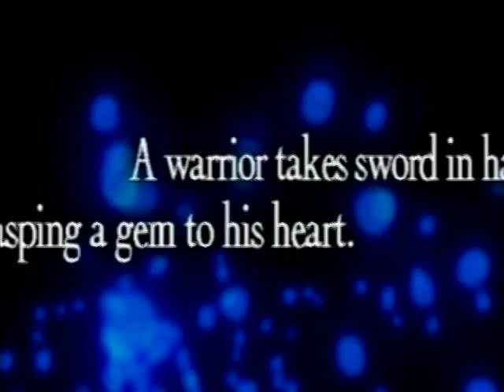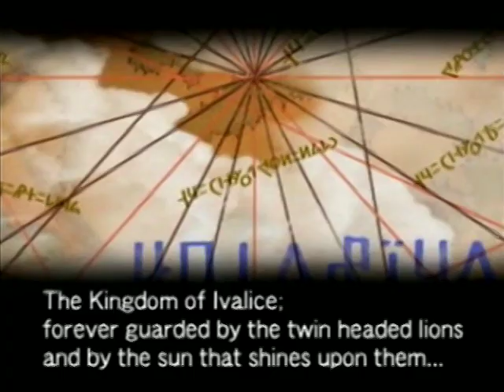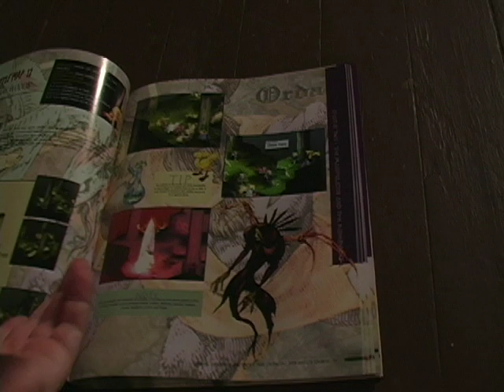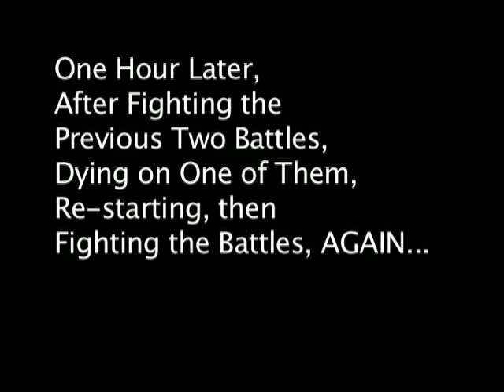The RPG Fanatic Review Show - ★ Final Fantasy Tactics Review ( part 1) ★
Review for Final Fantasy Tactics (1997) for the PS1, by Square.

Final Fantasy Tactics (ファイナルファンタジータクティクス Fainaru Fantajī Takutikusu?) is a tactical role-playing game developed and published by Square (now Square Enix) for the Sony PlayStation video game console. It is the first game of the Final Fantasy Tactics series and was released in Japan in June 1997 and in the United States in January 1998. The game combines thematic elements of the Final Fantasy video game series with a game engine and battle system unlike those previously seen in the franchise. In contrast to other 32-bit era Final Fantasy titles, Final Fantasy Tactics uses a 3D, isometric, rotatable playing field, with bitmap sprite characters.

Final Fantasy Tactics is set in a fictional medieval-inspired kingdom called Ivalice created by Yasumi Matsuno. The game's story follows Ramza Beoulve, a highborn cadet who finds himself thrust into the middle of an intricate military conflict known as The Lion War, where two opposing noble factions are coveting the throne of the kingdom. As the story progresses, Ramza and his allies discover a sinister plot behind the war.

A spinoff title, Final Fantasy Tactics Advance, was released for the Nintendo Game Boy Advance in 2003 and a sequel to that title, Final Fantasy Tactics A2: Grimoire of the Rift, was released in 2007 for the Nintendo DS. Various other games have also utilized the Ivalice setting, including Vagrant Story for the PlayStation and Final Fantasy XII for the PlayStation 2. An enhanced port of Final Fantasy Tactics, Final Fantasy Tactics: The War of the Lions, was released in 2007 as part of Square Enix's Ivalice Alliance project. Overall, the game received positive reviews from gaming magazines and websites and has become a cult classic since its release.

The gameplay of Final Fantasy Tactics differs in several key areas from other titles in the Final Fantasy series. Instead of a generic battle screen, with the player's characters on one side and the enemies on the other, encounters take place on three-dimensional, isometric fields. Characters move on a battlefield composed of square tiles; movement and action ranges are determined by the character's statistics and job class. Battles are turn-based; a unit may act when its CT (Charge Time) reaches 100. Charge time is increased once every CT unit (a measure of time in battles) by an amount equal to the unit's speed statistic. When CT reaches 100 or greater, the unit may act. During battle, whenever a unit performs an action successfully, it gains Experience Points (EXP) and Job Points (JP).

Central to the plot of the game are two main characters, Ramza Beoulve and Delita Heiral. The two characters are childhood friends, and while both are born of differing social classes; Ramza a noble and Delita a commoner, both disregarded this fact and grew up together believing in justice and honor, as taught by Ramza's father Balbanes. However, as the story progresses, the two characters faced many conflicts that changed their viewpoint on life; Delita seeks to manipulate the upper class to achieve his dreams, while Ramza believes in justice and honor regardless of name and class